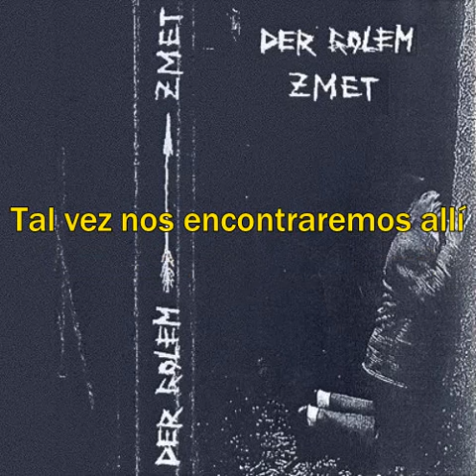Der Golem - Нет(sub español)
Der Golem era un dúo conformado por dos artistas, Dmitry Zubov y Roman Sidorov.
Roman sufrió de fuertes estados depresivos, lo que lo llevó a acabar con su vida en 2003. Dmitry lamentablemente falleció en 2011.

Der Golem, un nombre que hace referencia a esos seres en la mitólogia medieval y hebrea hechos de barro que cobran vida, pero que por otro lado en la cultura actual hace referencia a seres vacíos, banales y descerebrados.